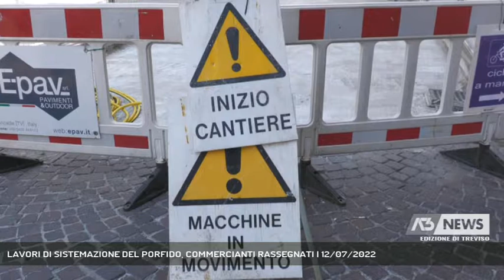LAVORI DI SISTEMAZIONE DEL PORFIDO, COMMERCIANTI RASSEGNATI | 12/07/2022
A3 NEWS Treviso 12/07/2022 - TREVISO - Disagi e rassegnazione dei commercianti per i lavori di sistemazione del porfido in centro. Si teme che possano protrarsi oltre la data stabilita di fine lavori.   || Sono cominciati i lavori di sistemazione del porfido in centro che andranno avanti per 90 giorni nel tratto tra la Loggia dei Cavalieri e piazza e ponte San Leonardo. Tra il forte rumore e i disagi, i commercianti sono rassegnati, nonstante temino che si protraggano a lungo e che vadano ad impattare in negativo le vendite in un periodo di saldi estivi. Il cantiere è stato organizzato in tre sezioni e l'accesso, per questa prima fase, è garantito al transito pedonale fino a San Leonardo. Tra i residenti c'è chi pensa che i lavori di sistemazione del porfido non serviranno a nulla, in quanto il manto stradale verrà nuovamente rovinato dal passaggio degli autobus. (Servizio di Erinda Qyteza) - Segui Antenna Tre anche sul digitale terrestre! Visita il sito